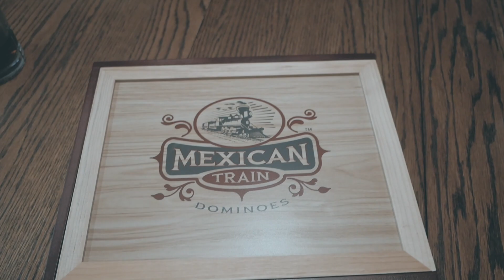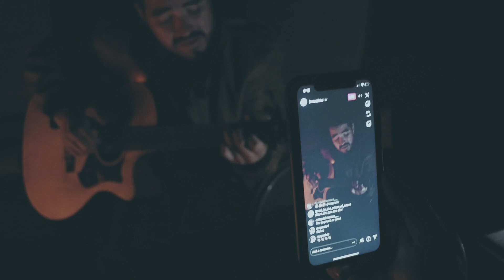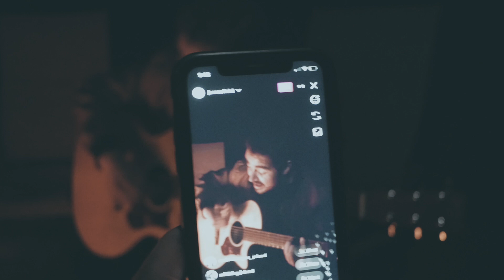Vlog#14 | Strawberry AZ | RoadTrip Familiar | Edgar Hernandez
Amigos aquí les dejo el VLOG #14 espero que se puedan divertir y pasar un buen rato , aquí podrán ver lo que hicimos en el viaje !

Edgar Hernandez

JASSO

URIEL PAJON